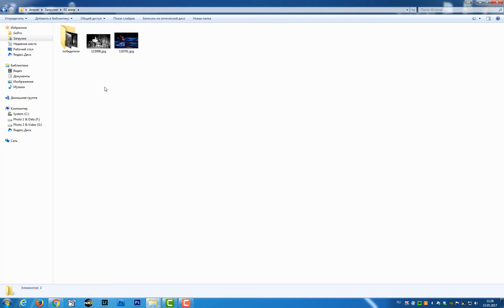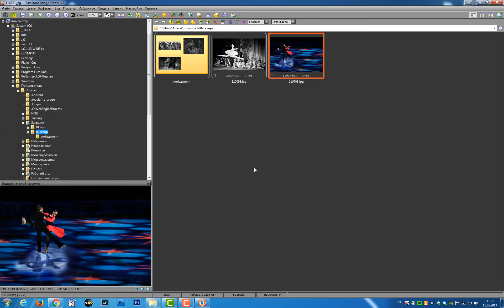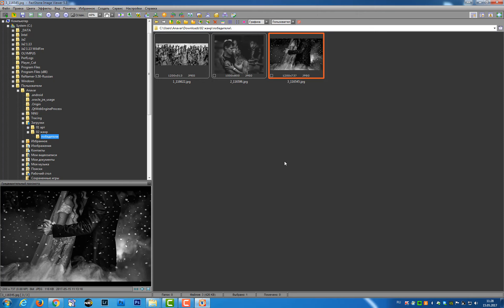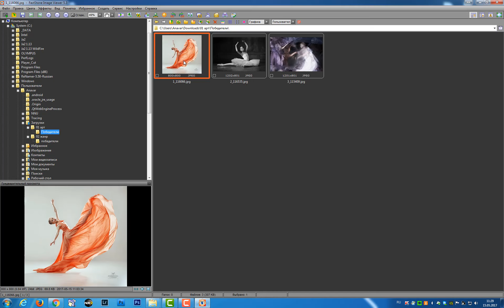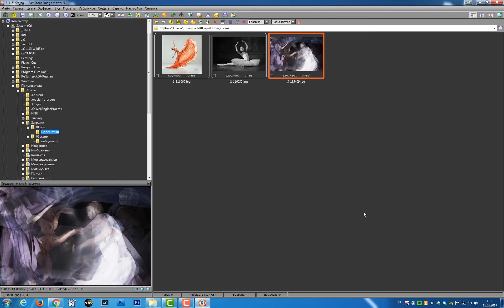Итоги конкурса «Танцуют все» на fotokto.ru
Итоги подводит Антон Уницын